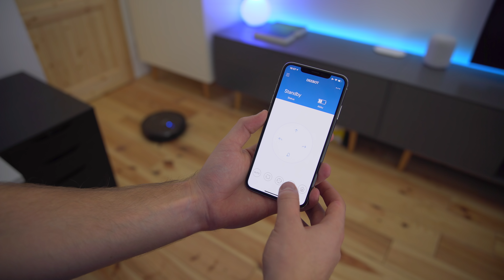Saugroboter mit Alexa! - DEEBOT N79S (ECOVACS ROBOTICS)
Der DEEBOT N79S von Ecovacs Robotics ist ein Saugroboter mit einer Unterstützung für Amazon Alexa. Aber ob er grundsätzlich überzeugen kann erfahrt ihr in diesem Video.

N79S kaufen

Vielen Dank an ECOVACS für die Unterstützung vom Video!